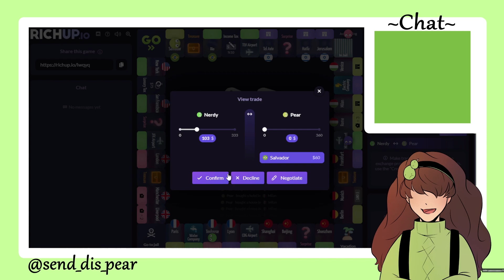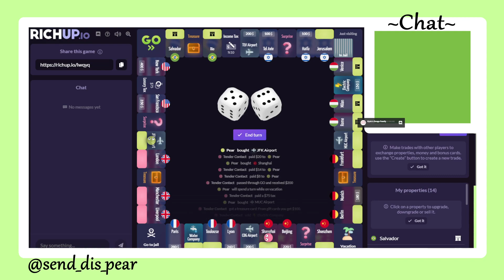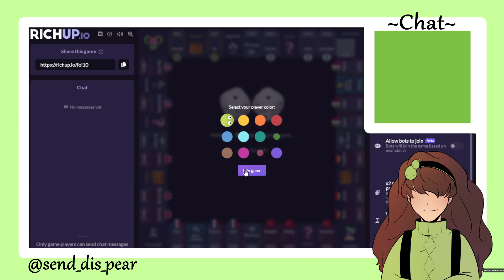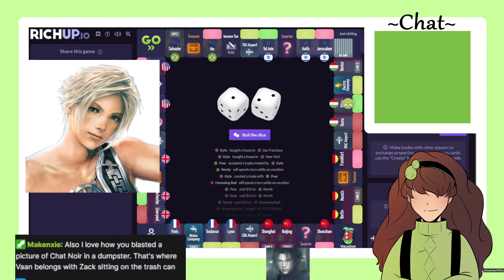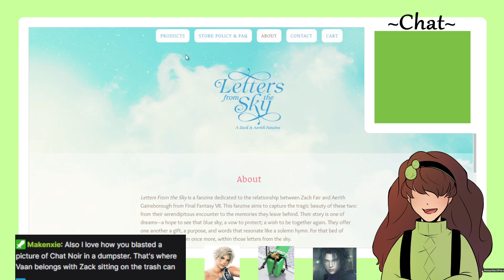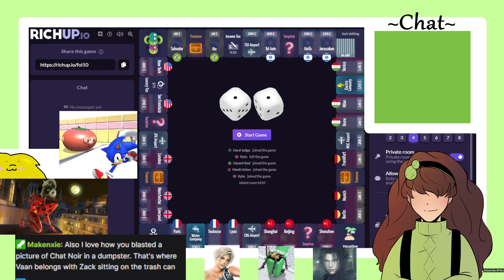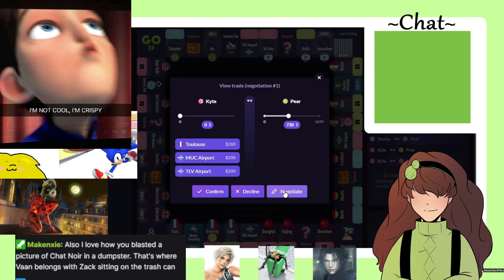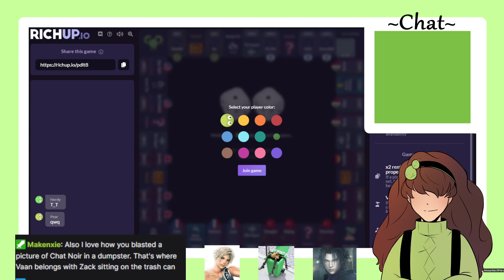becoming the pope of monopoly by playing Richup.io (VOD- January 6, 2022)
we all gonna be bing chilling